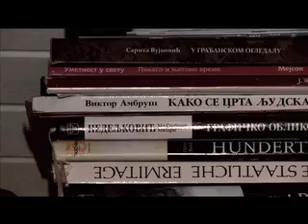66 HAYD U PARK UDRUZENJE ANONIMNIH ARTISTA.mov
HAYD U PARK 2011
FKR AUDIO VIDEO PRODUKCIJA
FKR za FTV

Boris Šiber -- urednik
Zoran Ćatić -- basna kao i svaka druga

FKR
Nejra Aganović
Vanja Vuković
Berina Džemailović
Gligor Popović
Velibor Stančić
Nedin Pelesić
Jesenko Osmanagić
Edin Telalagić
Almir Domanagić

FONDACIJA ZA KREATIVNI RAZVOJ Sarajevo